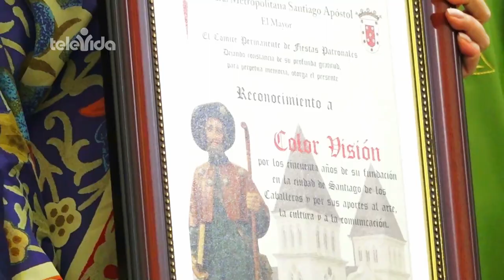Misa en Honor a los Artistas y los Comunicadores en el marco de las Fiestas de Santiago Apóstol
| En Santiago de los Caballeros |